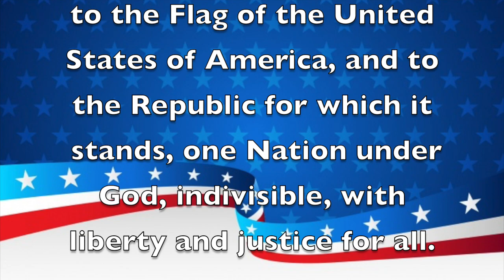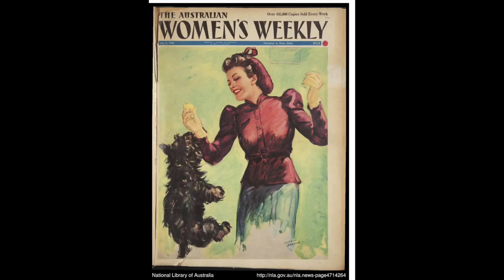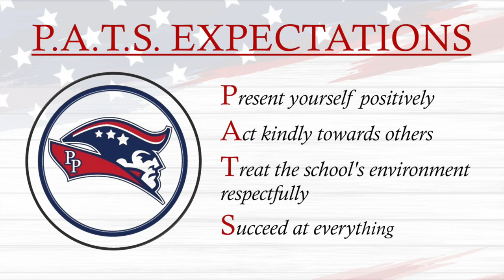Morning Announcements May 10th, 2023